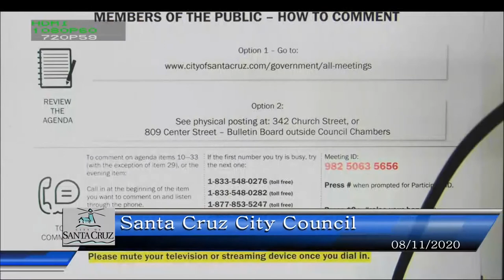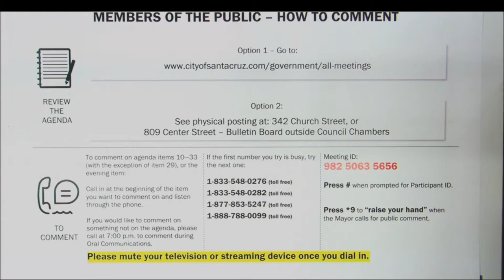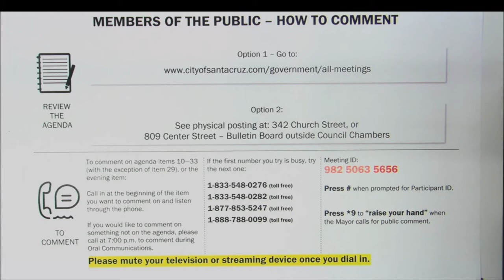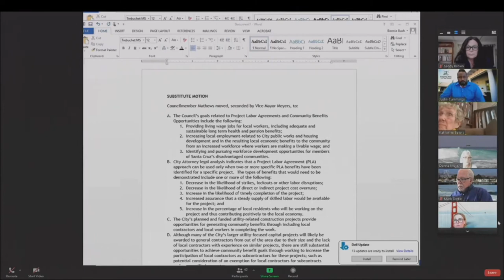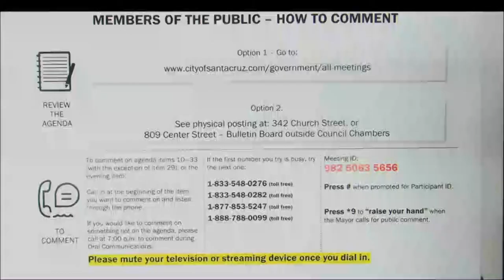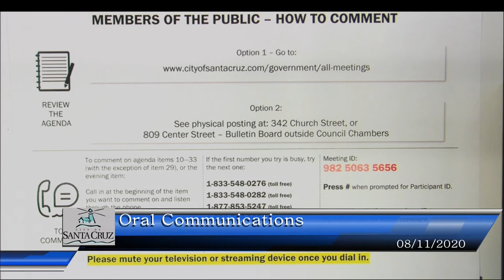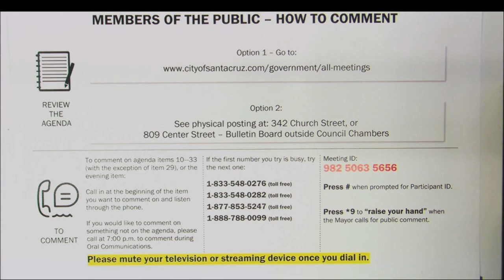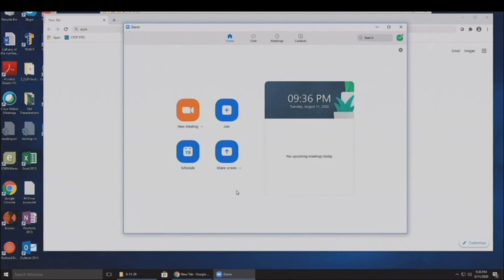Santa Cruz City Council 8/11/20